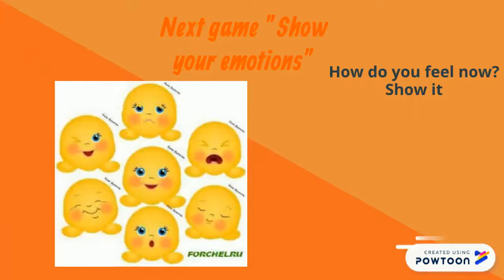Mr Sun_Максимчук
Precarpathian University
Ukraine
Прикарпатський університет
(с) Писачка, 2020